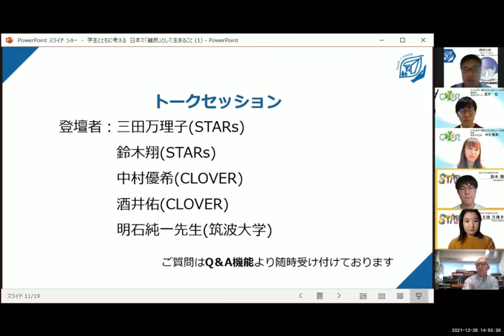学生とともに考える 日本で「難民」として生きること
この動画は、2021年12月26日に開催いたしました『学生とともに考える　日本で「難民」として生きること』の一部を公開したものとなっています。
動画は全4本あり、この動画は第2部入管のトークセッションです。
CLOVER、STARs、筑波大学明石先生が登壇者としてお話ししてくださいました。

なお、一部音声や映像が乱れる場合がございます。ご了承下さい。